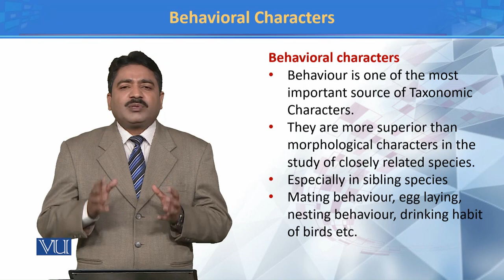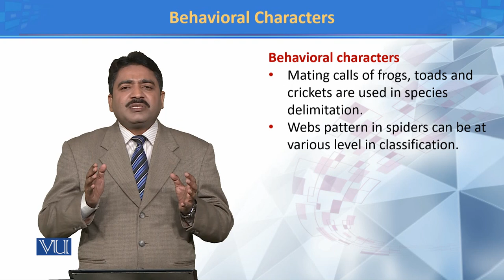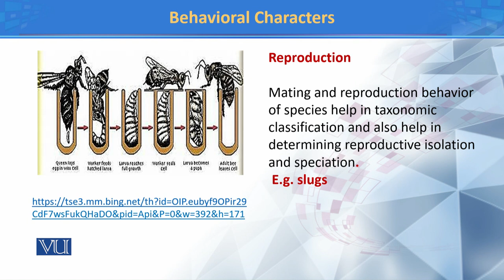Behavioral Characters | Principles of Systematics | ZOO511T_Topic031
TOpic031: Behavioral Characters
by Dr. Muhammad Tahir